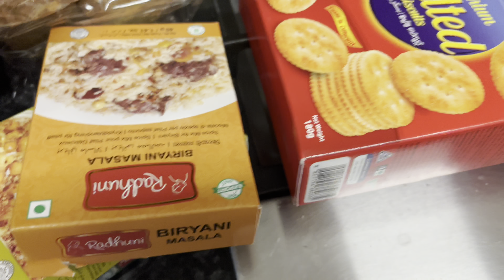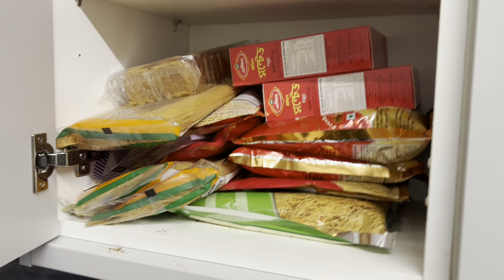১লক্ষ টাকার বাজার দেখে সবাই অবাক,বাজারে আসলেই আগুন